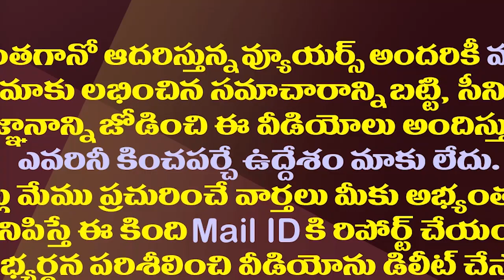పవన్ వారాహి టూర్ ఇప్పట్లో లేనట్లే..రీజన్ ఇదే| Pawan Kalyan Busy With Movies Not With Politics